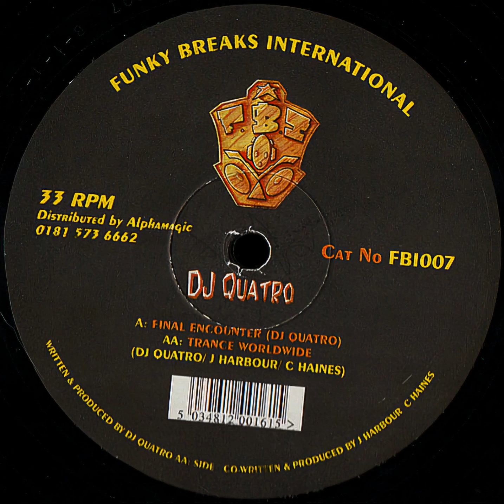DJ Quatro - Final Encounter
FBI 1997